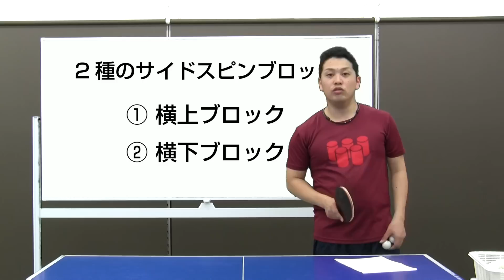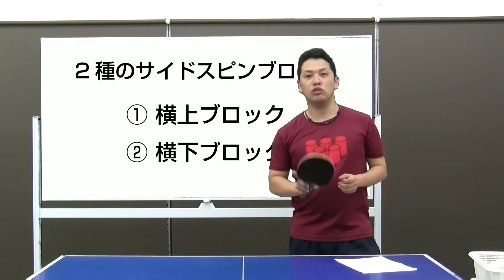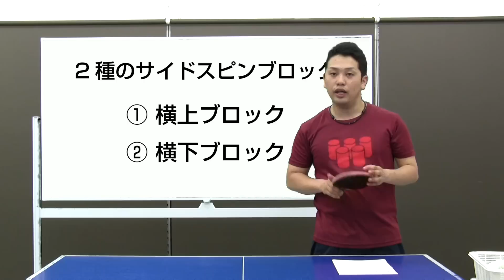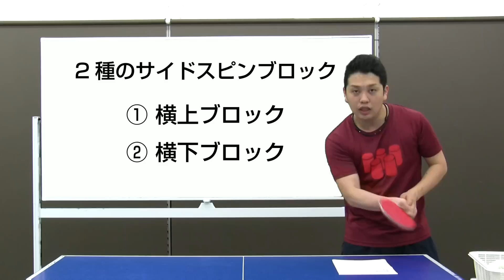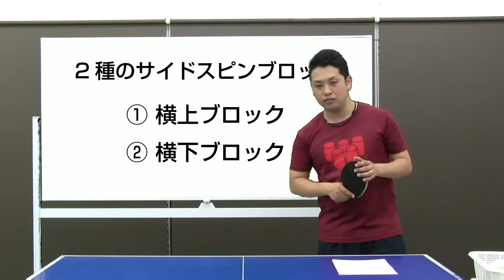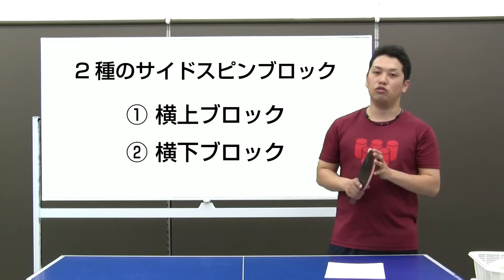2種のサイドスピンブロック【卓球知恵袋】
今回はボールのサイドを捉えるサイドスピンブロックですが、2種類やっています。細かく使い分けることで、相手が対応しづらくなり、混乱させることができます。普段から相手が取り慣れていることはほぼ無いと思いますので、効果的に戦術を組み立てることができます。